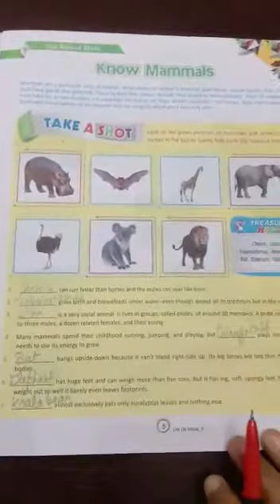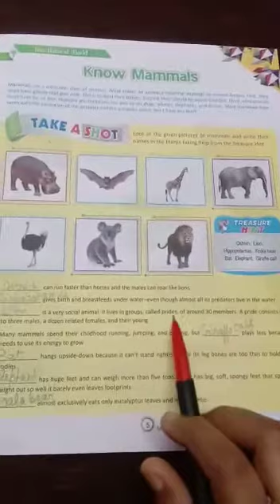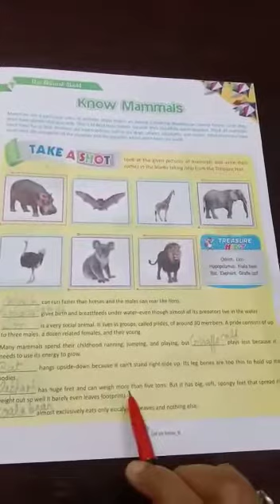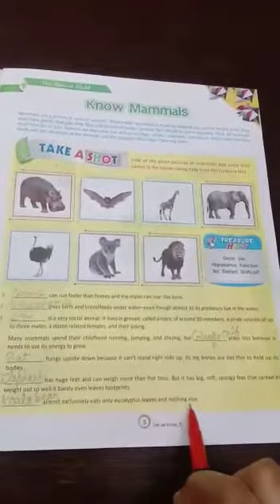Std 6th Sub GK